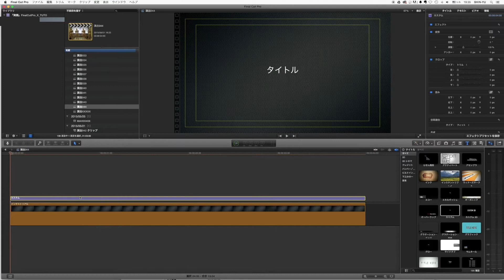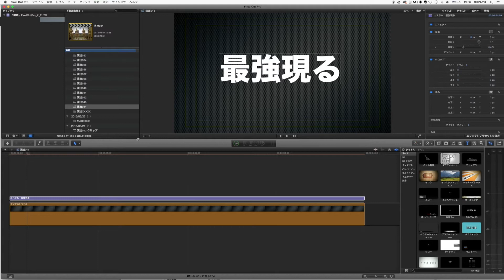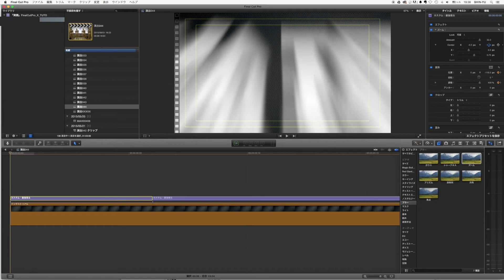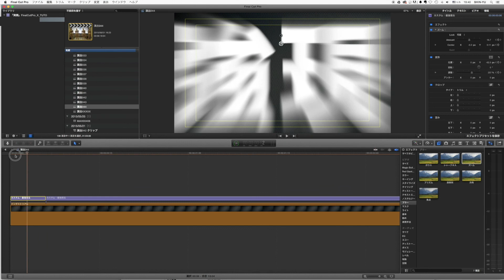【FCPX】インパクトのあるテロップアニメーションの作り方【How to use Final Cut Pro X】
【Final Cut Pro X】でインパクトのあるテロップアニメーションの作り方について解説しています。